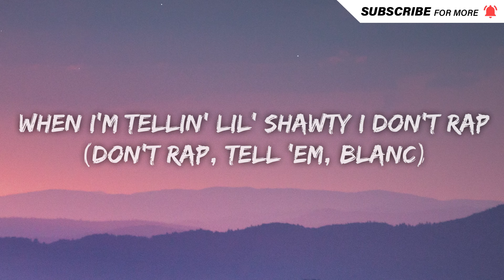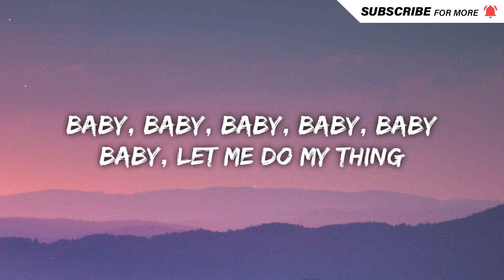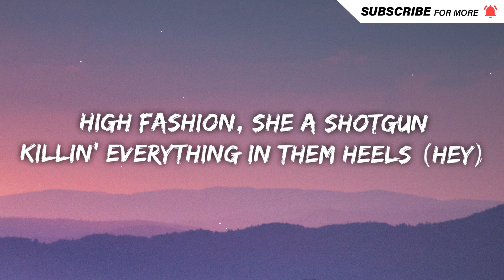Nelly - High Horse (Lyrics) ft. Breland & Blanco Brown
Lyrics

[Intro]
Get up off of that high horse
Get up off of this train
And drop that thing on me
Get up off of that high horse (Yeah)
Get up off of this train (Train)

[Verse 1]
I like my girls a little country (Country)
Honky tonk and blue jeans (Jeans)
Texas up to Kentucky (Kentucky)
I always hear the same thing

[Pre-Chorus: Nelly]
It's the Southern [?], 'bout an hour from the city
[?] I know she lookin' at me silly [?] shawty when I tell her I don't rap
(Tell 'em, Blanc)
Baby, baby, baby, baby, baby, baby, let me do my thing

[Chorus]
Get up off of this train (This train)
(I said) Get up off of that high horse (Yeah)

[Verse 2: Nelly]
Testimony alimony call it what it is
Magic City [?] throwin' twenty dollar bills

[Pre-Chorus]
Every hall in the wall
Gon' be playing that funky stuff
Shawty got a pretty girl complex

[Chorus]
And drop that thing on me (One time)

[Bridge]
She a stallion with a big trunk
Like a [?]
High fashion, she a shotgun
Killin' everything in them hills
Like hey, come and drop that thing on me
Like the dude down in that A
Turn around and make it shake, shake, shake, shake

[Chorus]
And drop that thing on me, hey